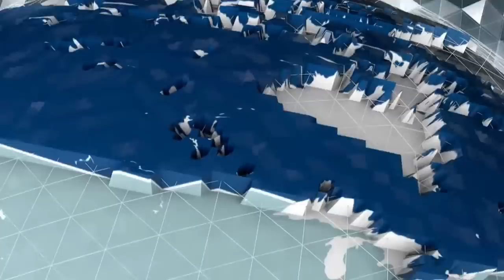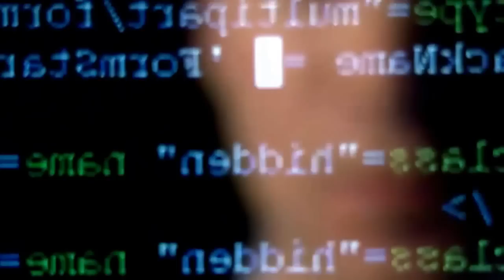Celebrating 75 years of Innovation and Partnership in Canada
As Canada's defence partner for 75 years, Lockheed Martin Canada delivers electronic products and systems to all branches of the Canadian Forces. Lockheed Martin Canada has been the Royal Canadian Navy's combat system integrator since the original development of the HALIFAX Class in the early 1980's, and has delivered numerous fleets of aircraft dating back to 1939.

Lockheed Martin Canada employs approximately 750 people in locations across Canada including facilities in Ottawa, Montreal, Halifax/Dartmouth, Victoria and Calgary.